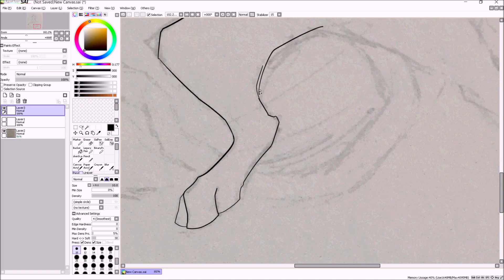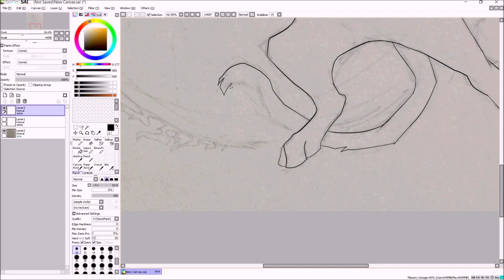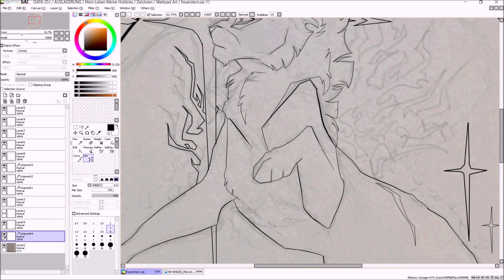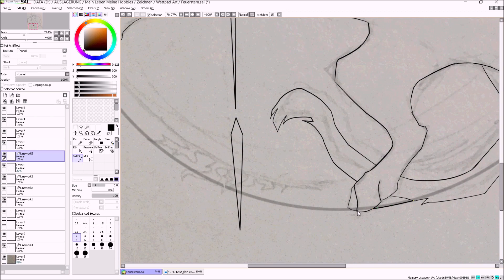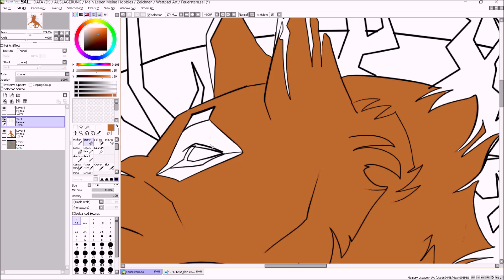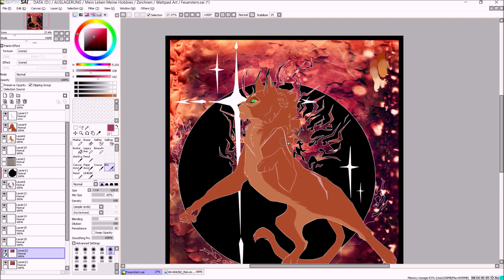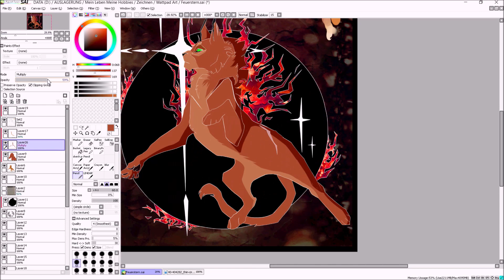FIRESTAR Speedpaint | Warrior Cats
Once there lived a legend. My tribute to my favourite leader of Warriors ( ́ ◕◞ε◟◕`)

TOOLS
+ Paint Tool SAI and Wacom Bamboo Tablet (drawing)
+ Paint and Paint.net for the lyrics
+ Hyper Cam (recording)
+ MovieMaker (editing)
(thanks to @Hoshi Pan for telling your tools in the description ^^)

Guardians - Royalty Music

Deviantart: @HannahBubbles
WarriorsAmino: @bigbubbleHL
Wattpad: @HLandesberger
ArtStation: @Hannah Landesberger (@dreamingpapers)